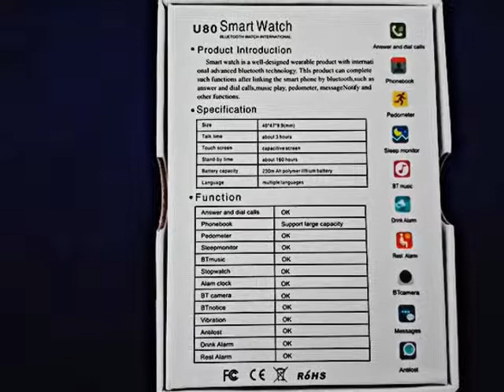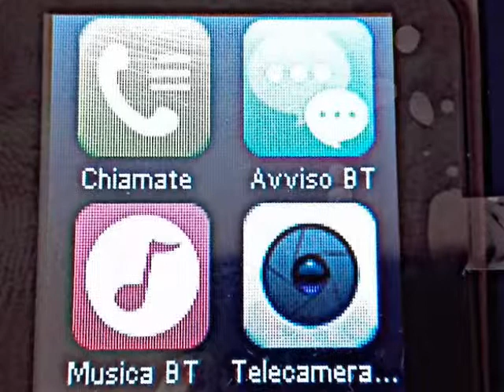Smartwatch ma non solo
Recensione Amazon per 5ive Bluetooth Smart Watch U80 Wrist Watch Sport for Smartphones Android Samsung S4/Note 2/Note 3 HTC Android Phone (Black).